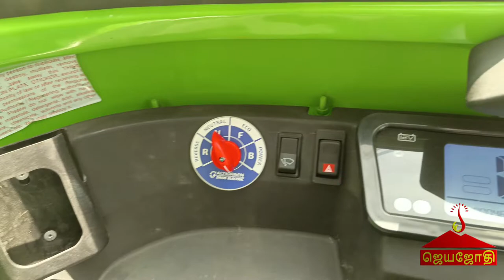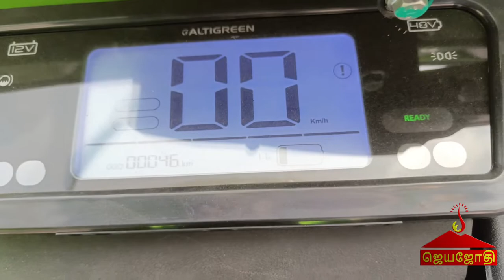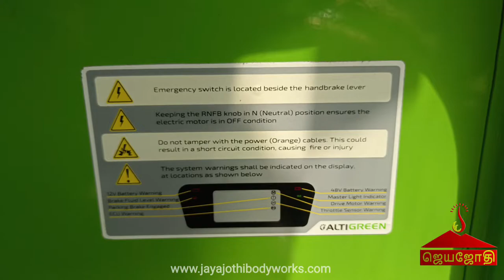Electric Auto full Review | எலக்ட்ரிக் ஆட்டோ முழு தகவல்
India’s leading EV maker Altigreen launches first retail dealership in India in Bengaluru in the presence of Karnataka Minister Dr CN Ashwath Narayan

Bengaluru, 20th September, 2022: Dr CN Ashwath Narayan, Hon’ble Minister for Higher Education, IT-BT, Science & Technology, Skill Development, Govt of Karnataka today inaugurated India’s leading EV maker Altigreen’s first retail dealership in Bengaluru. During the ceremony, the minister lauded the company’ efforts in leading India’s Electric Vehicle (EV) transformation with its advanced commercial EVs, while congratulating Magnum Ventures owner, Dr MP Shyam for setting up the dealership.

With the launch of this retail dealership, Altigreen is focussing on providing its consumers an enhanced and never-seen-before experience with world-class and modern infrastructure. Every element of the dealership has been designed to lend a welcoming feel especially to the autorickshaw drivers walking in out of curiosity. Altigreen has left no stone unturned to ensure the dealership reflects the company’s ethos of respect, empathy, and gaining the trust of consumers through transparent dialogue.

Speaking on the occasion, Dr CN Ashwath Narayan said, “The concern for the environment has led people to increase their interest in electric vehicles. Not only this, but the cost of fuel can also decrease substantially as all it needs are few units of electricity. As per reports I was going through recently, the worth of the electric vehicles market would be INR 475 Billion by 2025. I congratulate Altigreen for opening its first dealership in the city. This dealership will make EVs more accessible to the people of Bengaluru and tempt them to transition from fossil fuels to Electric.”

The inauguration of the dealership began with a lamp lighting ceremony where Dr Amitabh Saran, Founder & CEO, Altigreen addressed those present. Dr. Saran talked about Altigreen’s expansion plans and future roadmap. He said, “In the B2B segment, the company is well-positioned to cater to the needs of large institutional customers and intends to take leadership position. Altigreen further believes it is important to cater to the Market Load Operators (also referred to as the B2C segment) who contribute upto 80% of the overall market. I want to thank the honourable Minister Dr CN Ashwath Narayan for his presence and encouragement. The first retail dealership in Bengaluru is the start of our journey in establishing a national footprint. Innovation and R&D form the nucleus of our growth. Going forward, we will continue to deliver the most advanced EVs best-suited for Indian cargo and passenger mobility needs. Dealer and Channel partners will be the catalyst for market expansion and enable our fast growth journey. We intend to expand to the top 40 cities in the next 6 months.”

Also speaking on the occasion, Dr MP Shyam, Owner, Magnum Ventures, said, “It gives us immense pleasure to partner with a strong brand like Altigreen. We firmly believe the future of mobility is electric and we wish to champion this cause. With Magnum Ventures – Altigreen’s first retail dealership in Bengaluru, we are proud to display and sell Altigreen’s world-class products under one roof.” Dr MP Shyam has been an automobile dealer for over two decades and has worked with over 15 automobile brands in passenger, LCV and commercial vehicle segments. Starting in 1996, Dr Shyam’s dealerships employ over 5,500 employees with 140 plus outlets in Karnataka. Been instrumental in having a strong market share for the brands represented. In addition to being the Secretary of Karnataka Auto Dealer Association, Dr MP Shyam is also on the board of Ford World Global Dealer Council.

The Bengaluru-based company is constantly ramping up its capabilities through innovation and has aggressive expansion plans to widen its pan-India presence and cater to the rising demand. Altigreen’s product offering is standing on four strong pillars: longest range, largest volumetric capacity, highest ground clearance, and greatest torque. The company’s commercial electric 3W offering neEV recently achieved the feat of completing 150+ kms intercity drive between two iconic places of Karnataka, i.e. Mysore Palace and Bangalore Palace, on a single charge in about six hours. In addition, the company recently announced a partnership to launch the fastest charged 3 wheeler while offering over 100 chargers in Bengaluru itself.